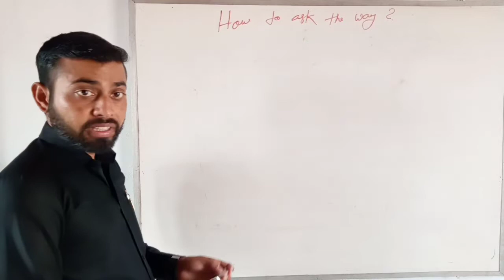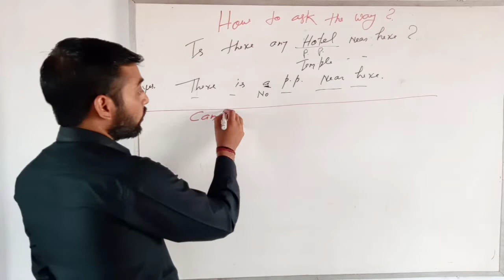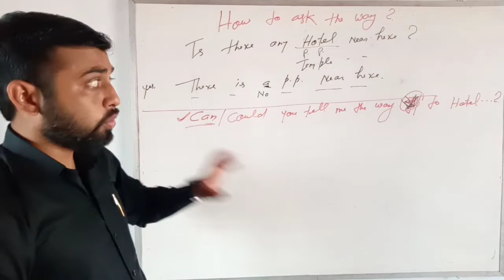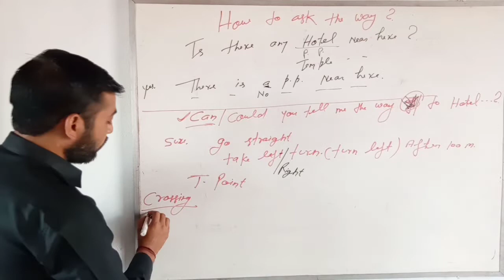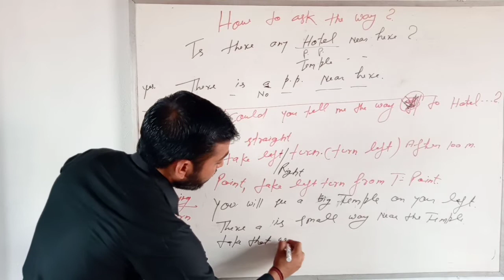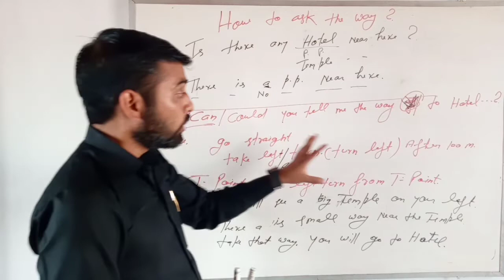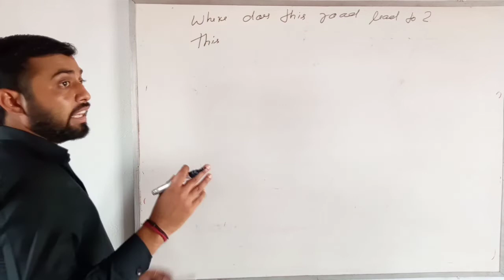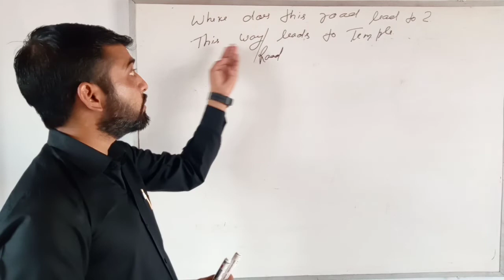Rasta kaise puche English me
Pasta Kaise puche English me
How to ask the way to anyplace in English
Easiest way to ask the way in English
Aasnai se rasta puche English me
Basic tareeka rasta puchne ka English me
Easy way to ask the way to anyplace in English
The kalil classes for English
Add - kankerkhera Merritt
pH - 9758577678